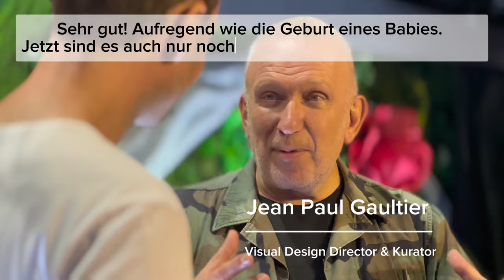Behind the scenes: Die Entstehung von FALLING | IN LOVE (Part 7)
This is where the magic happens! Wir nehmen Euch mit hinter die Kulissen im Palast Berlin: in unserer Serie "Behind the scenes: Die Entstehung von FALLING | IN LOVE"

Seid hautnah dabei und seht, wie Schritt für Schritt die Welt von FALLING | IN LOVE entsteht. Autor und Regisseur Oliver Hoppmann verrät Euch Woche für Woche spannende Facts und Details über die neue Grand Show.

Nachdem Jean Paul Gaultier bereits 2016 für unsere THE ONE Grand Show über 500 Kostüme designte, kehrte er nun für die FALLING | IN LOVE Grand Show als Visual Design Director, Kurator und Kostümdesigner zurück in den Palast. Im Interview mit Oliver Hoppmann verrät Gaultier seine Inspiration für die Kostüme und Lichtdesigner Chris Moylan, worauf er bei den Lichteffekten besonders geachtet hat.

"Behind the scenes: Die Entstehung von FALLING | IN LOVE" jeden Freitag bis zur großen Weltpremiere von FALLING | IN LOVE am 11. Oktober.

Kuratiert von Jean Paul GAULTIER.
Mit der Magie von Swarovski.